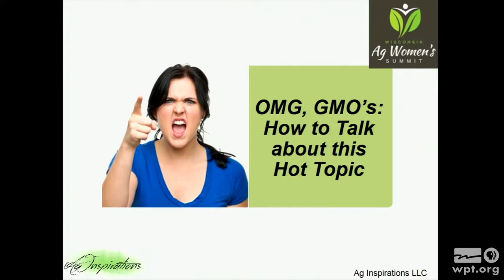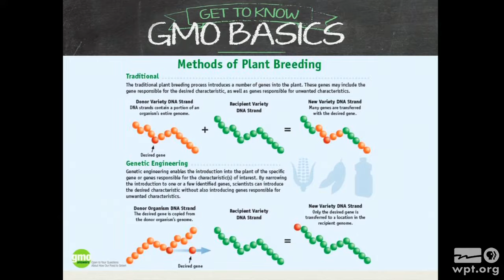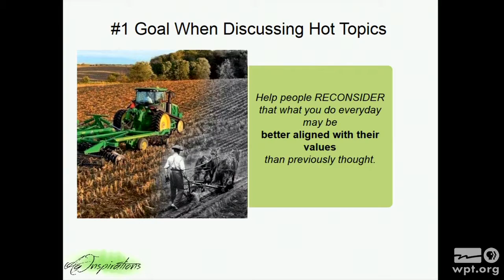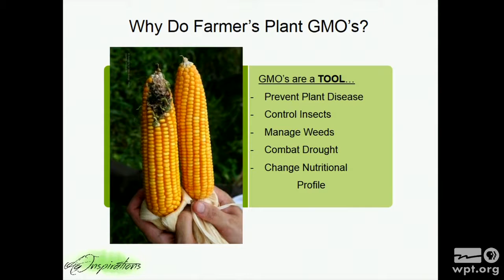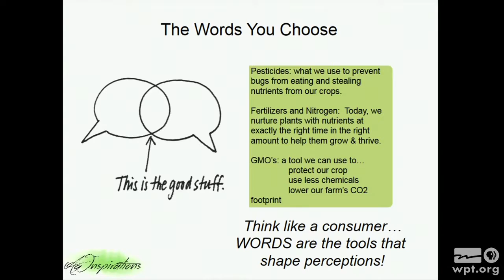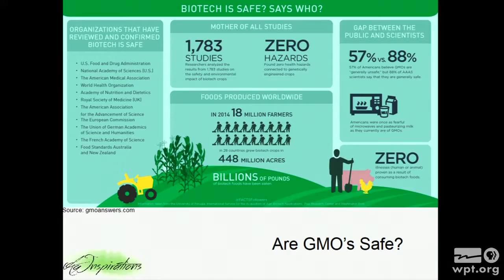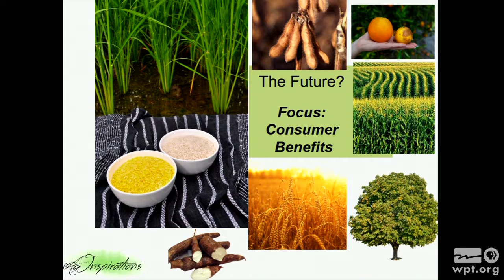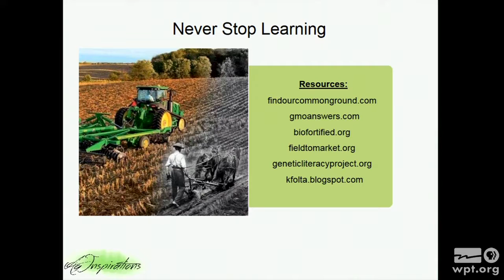WPT University Place: How to Talk About GMOs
Kim Bremmer, Owner of Ag Inspirations, addresses ways to share information about genetically modified organisms (GMOs) with the public.  Bremmer explains there are currently only eight genetically modified organisms: corn, soybeans, alfalfa, cotton, canola, sugar beets, papaya and squash.